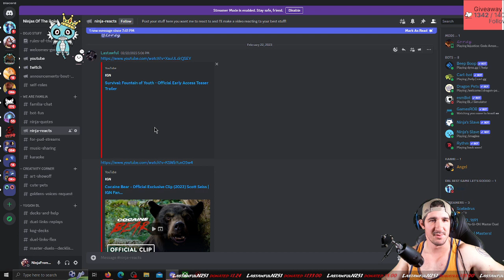Ninja Reacts to fountain of youth trailer